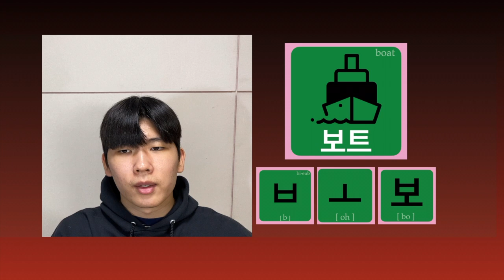hangul 보트, Boat. One word A day, Speaking like A Korean.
Essential Korean 1k words. Consonant : ᄇ(Bi-Eup) .Vowel : ᅩ(Oh). Syllables : 보(Bo) . Word : 보트(Bo-Teu), Boat